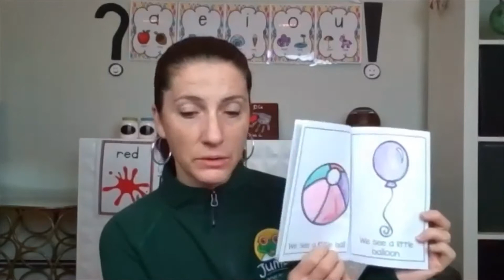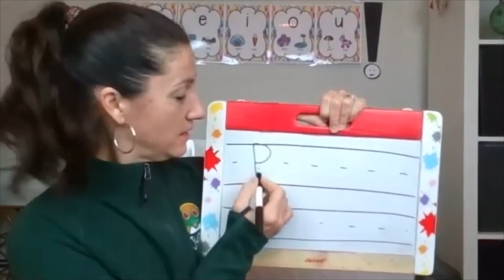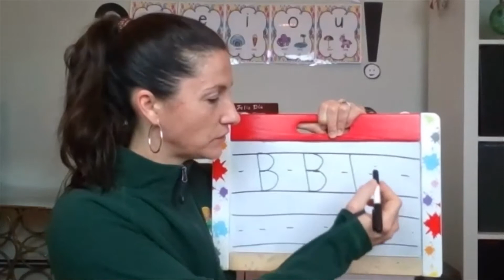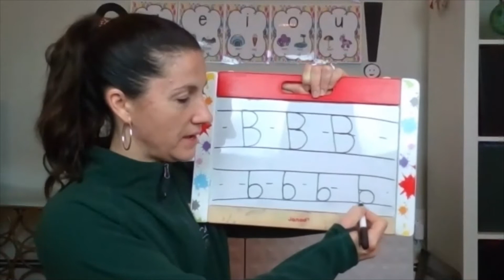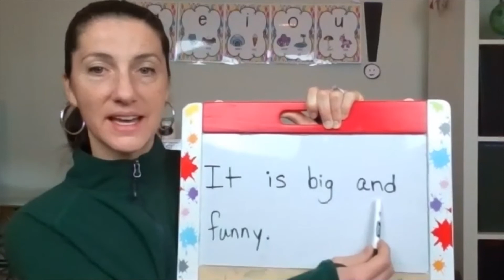Letter B, Sight Word Little and Sentences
Let's talk about and practice writing the letter B, review our sight word "little," and practice reading some sight word sentences.